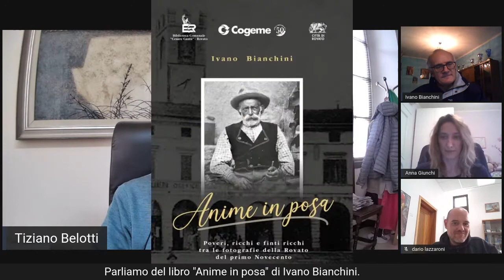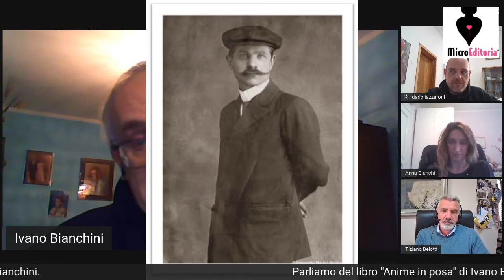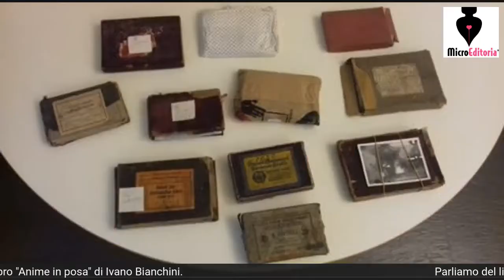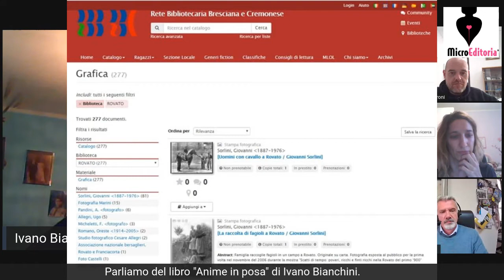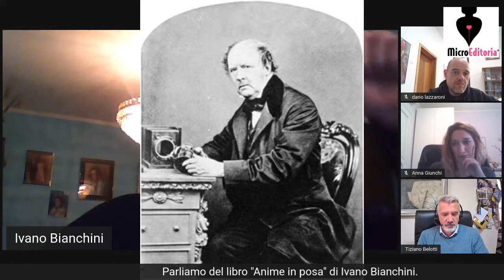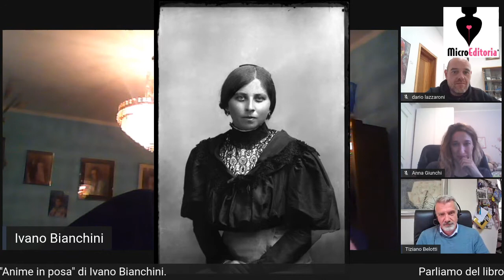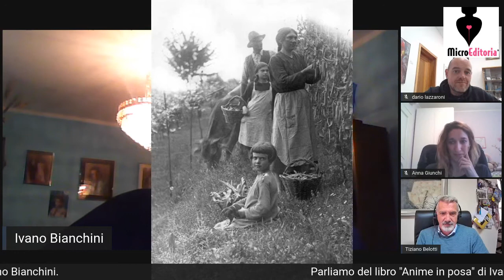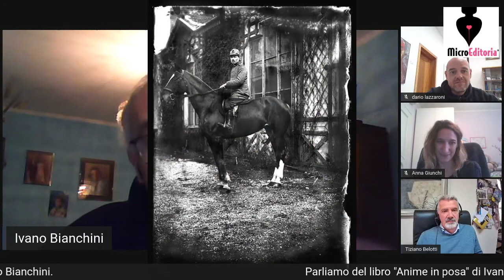Anime in posa di Ivano Bianchini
Il volume è il frutto di una circostanziata ricerca condotta dall’autore in due distinti e storici archivi fotografici, quello di Giovanni Sorlini, finissimo intagliatore rovatese del primo Novecento con la passione per “l’arte fotografica” e quello della famiglia Marini, fotografi in Rovato da ben quattro generazioni. Nella loro sequenzialità costituiscono il racconto visivo di una comunità nella quale si trovano, letteralmente, le radici biologiche e per qualcuno il senso stesso della propria identità. Un viaggio ideale e temporale scandito dal susseguirsi dei cinque capitoli che compongono il piano dell’opera di questa pregevole pubblicazione i cui editori, Comune di Rovato, Biblioteca Comunale e Cogeme Spa non hanno mai smesso di credere nel valore e nel ruolo della micro editoria di qualità. Intervengono l’autore e Tiziano Alessandro Belotti, sindaco di Rovato. Sarà presente Dario Lazzaroni, presidente di Cogeme.

In collaborazione con la Biblioteca Centro Culturale Cesare Cantù di Rovato

Domenica 15/11/2020 Orario 16.00 - Scuderie
Rassegna della Microeditoria 18 edizione 13/14/15 novembre 2020